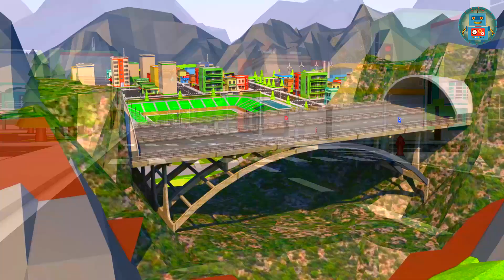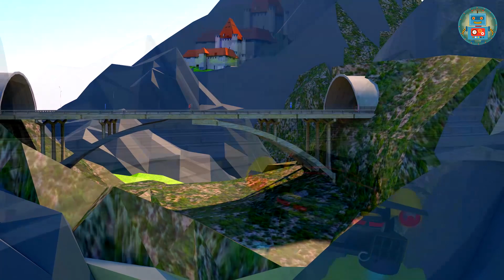Trickfilm für 4 jährige. Kinderfilme Autos deutsch. Аutokinder. Kleine Autos Trickfilm über Autos.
Handwerker Andy:  Hallo Freunde! Heute ist es endlich so weit!!! Flugauto Renntag! Ich fliege mit meinem superschnellen Megamax zum Start. (pause) Hier sind die Wettbewerber! Oh wow! Ich weiß gar nicht wer von denen gefährlicher ist – das superschnelle rote Auto, das Taxi oder der Aston Martin?! Oder dieses riesen Megamobil – eindrucksvoller Konkurrent! Pause Ich glaube das wird ein richtiger Kampt!
Moderator spricht durch Lautsprecher:  Fertig für das Rennen, Autos! // Auf die Plätze! // Fertig! // Los! //
 Handwerker Andy:  Hurrah! Los geht’s! Flieg!!!(pause)  Wow! Das ist unbeschreiblich, mein Freund! Mit dieser Geschwindigkeit über die Stadt zu fliegen. Oh! Das ist atemberaubend !!!
Moderator spricht durch Lautsprecher:  Das erste Hindernis: Der schwarze Tunnel!
Handwerker Andy: Das ist eine Herausforderung! Dunkler Tunnel mit Hindernissen. Das ist keine einfache Aufgabe – durch den Tunnel zu fliegen und nicht anzustoßen. Aber das wird schon (geheimnisvoll)  ich habe eine Geheimwaffe -  ein Nachtsichtgerät! Ich werde es jetzt anstellen, es hilft mir durch den Tunnel zu fliegen und die Gegner zu schlagen. // Fangt mich doch, Leute!
Ups , der Aston Martin fliegt mir einfach hinterher! Auf den muss ich Acht geben! Das ist okay, wir schaffen das schon!!! // Super gemacht fliegender Megamax! // Oh! Hier ist der Tunnel zu Ende!! Hurrah! Wir haben gerade den ersten Teil des Rennens geschafft!
Das ist ganz schön anstrengend, Freunde! Das erste Hindernis war nicht einfach. Und das zweite wird schwieriger sein! Ich will wirklich gewinnen! (seufzer)  Oh!!! (glücklich) Nach diesem Fliegen will man gar kein normales Auto mehr fahren. (Lachen).
Der Moderator spricht durch Lautsprecher:  Das zweite Hindernis – Die Schlucht der Gefahren!
Handwerker Andy:  Wow! Die Schlucht der Gefahren – das ist kein Witz! Das wird gar nicht einfach  da durch zu fliegen und den Brocken und dem Geröll auszuweichen! Und das mit Supergeschwindigkeit! Das sind wirklich Gefahren, diese ganzen spitzen Steine! // Oh // Seht ihr ? – Es ist sehr schwierig für alle Gegner hier in der Schlucht. Alle Fahrer sind angespannt und haben Angst die Steine zu treffen! Und der Tacho zeigt Höchstgeschwindigkeit – so viel Adrenalin!
Handwerker Andy (überrascht):  Aston Martin???!! Was ist das? Er hat mich geschlagen, Freunde? Das kann ich nicht glauben! Mein fliegender Megamax wurde geschlagen? Ich muss schneller werden – ich gebe noch nicht auf! (wütend) Hm, das habe ich nicht erwartet! Ich habe euch am Anfang des Rennens gesagt, dass man alle Gegner Ernst nehmen muss – hier ist der Beweis!
Moderator spricht durch Lautsprecher:  Das dritte Hindernis – Geschwindigkeitsringe!
Handwerker Andy:  Schaut, die Ringe sind nicht nur in der Stadt sondern auch Außerhalb! Oh nein! Wir müssen das Steuer richtig gut festhalten um durch jeden Ring zu fliegen und nicht anzuhauen! (Pause) Los gehts, Freunde! Ich muss den Aston Martin schlagen und um jeden Preis Erster werden! Ich werde meinen Sieg nicht aufgeben – um Brechen und Biegen nicht! (heimtückisch)  Pass auf, Aston Martin! Ich bin dir auf den Fersen! Ich schlage dich, sei bloß vorsichtig!
Handwerker Andy (glücklich):  Ja! Ja! Ja! Ich werde ihn schlagen! Los, los … (erschöpft) Hurrah! Ich habe es geschafft, Freunde! Ich habe Aston Martin geschlagen!! / Hurrah / Ich habe es geschafft! (fliegt zum Ziel)  Uuuuuuuuuuuuh ! Geschafft! Ich habe gewonnen!
Moderator spricht durch Lautsprecher:  Der heutige Winner ist Handwerker Andy in seinem Megamax!!!
Handwerker Andy ( glücklich, mit Trophäe in der Hand): Ihr könnt mir gratulieren, Freunde! Ich habe den ersten Platz im Flugautorennen gemacht! Ich bin so stolz! Ich fühle mich so gut! Danke für Eure Unterstützung! Bis bald! Tschüss! HandHandwerker